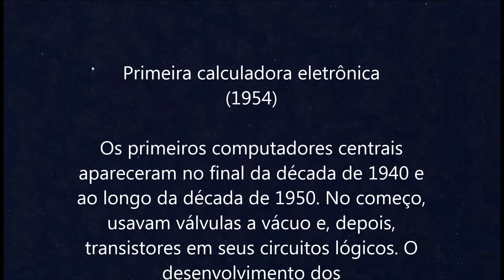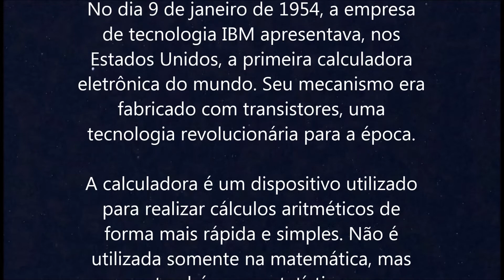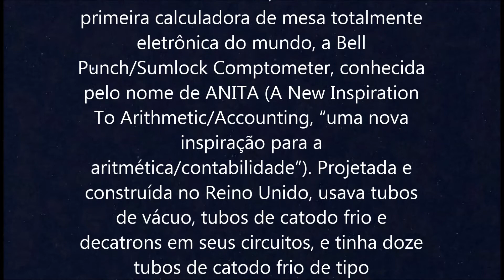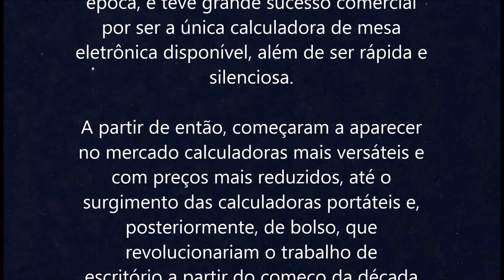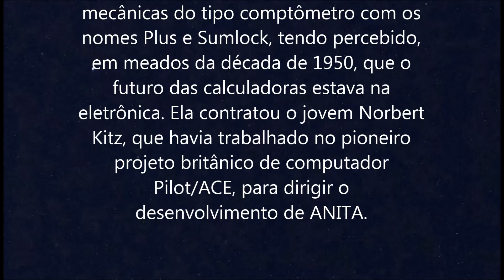L/CAA - A Primeira Calculadora Eletrônica - Música do filme " Grand Prix"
Texto obtido do livro "365 Dias Que Mudaram O Mundo"

Música do filme "Grand Prix" (1966), de Maurice Jarre